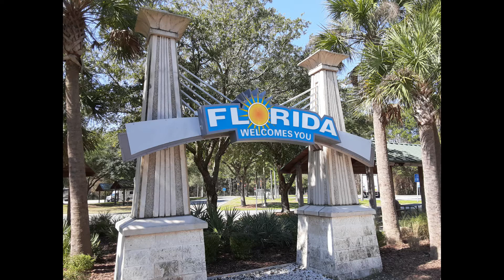What is Vanlife like in Florida?